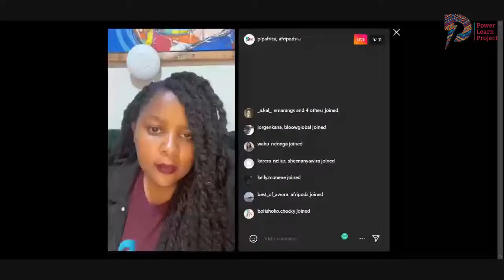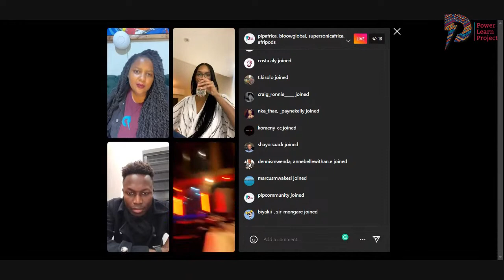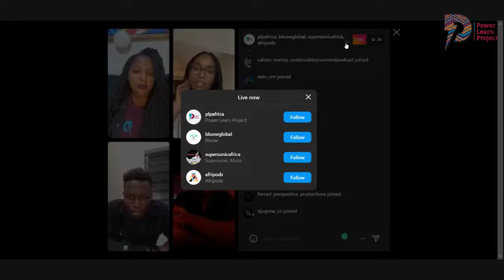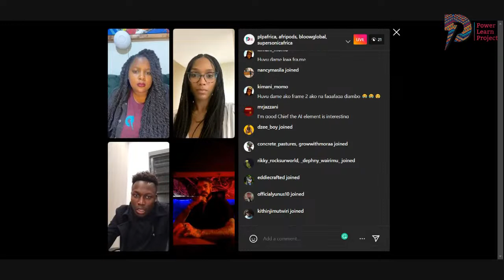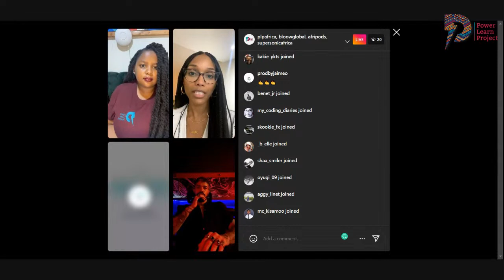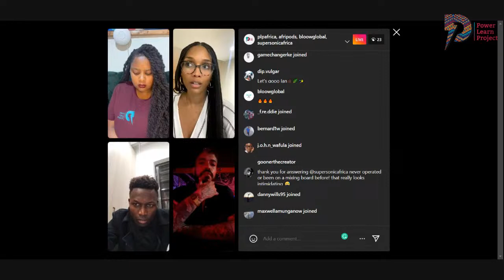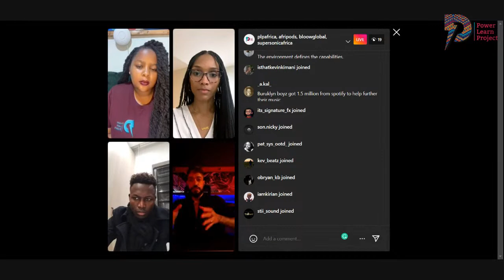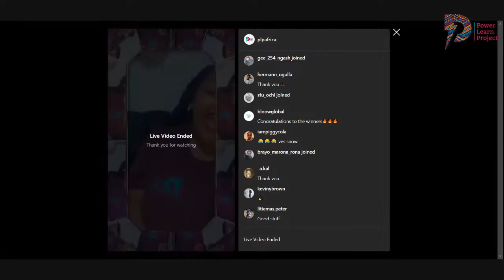Revolutionising The Sound Wave Live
The world of music🎧 is constantly evolving, and technology is playing a significant role in revolutionizing the sound waves.
With the rise of live audio, podcasting, music production, and streaming platforms, we are witnessing a transformation in the way we create, share, and experience music.

From AI-generated compositions to immersive soundscapes, technology is expanding the creative possibilities for podcasters, artists and listeners alike.
These advancements have also paved the way for greater accessibility, empowering independent creators to produce and distribute their music on a global scale.